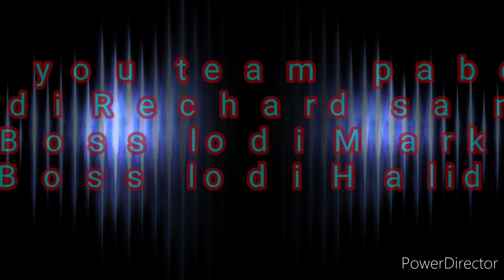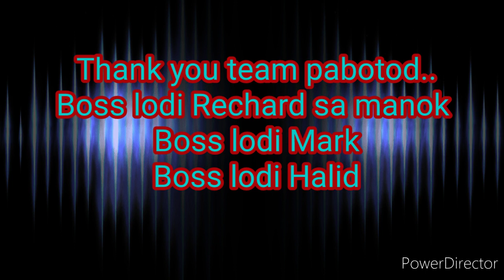Gatungan , Kalyawa , Mandog road trip